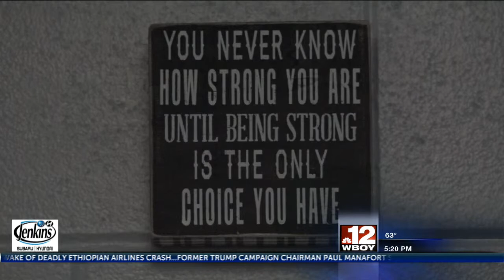Liberty High School student inspires by overcoming adversity and refusing to "become a statistic"